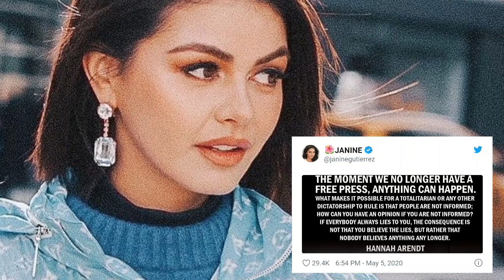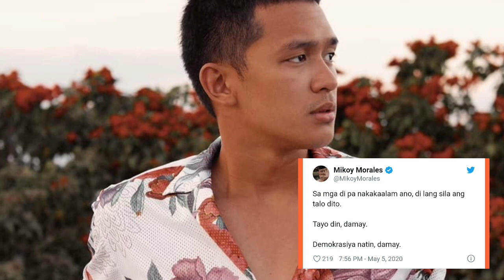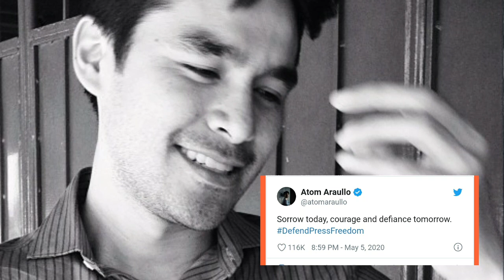ILANG ARTISTA NG GMA-7 NAKIKISIMPATYA SA PAGKAKASARA NG ABS-CBN STATION